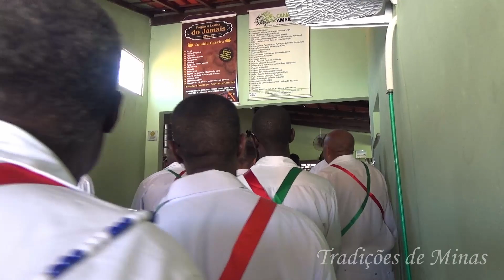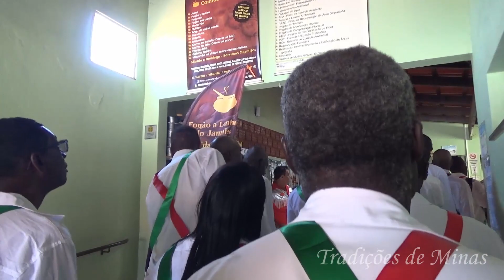Moçambique Quartel Geral Almoço | Dores do Indaiá - 2022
Vídeo do Terno Moçambique de Quartel Geral cantando para a Princesa, no ano de 2022, na Festa de Reinado de Nossa Senhora do Rosário, Dores do Indaiá - MG.

Agradeço a todos que viram o vídeo 😄
Vamos conservar as nossas tradições de agora em diante compartilhando este vídeo, curtindo e comentando o que eu poderia melhorar no canal !